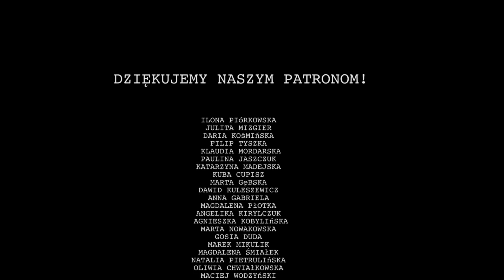Zamieniłybyśmy się rolami na 1 dzień? I PARTNERAMI?! 😱 Q&A | Billie Sparrow i Hania Es | 5 MINUT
Dziś Q&A, czyli Wasze pytania i nasze odpowiedzi :D Np. czy zamieniłybyśmy się rolami na jeden dzień? Najgorzej byłoby z partnerami. Hani dziewczyna i Werka? Brzmi jak tragedia. Ani jeden, ani drugi związek (i nasza przyjaźń też) mogłyby tego nie przetrwać XD